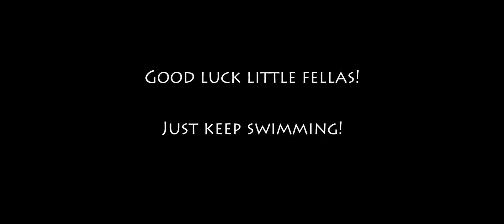Baby loggerhead turtles - Bonaire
This video hit the Huffington post!

So you think the awesomeness of your weekend was over when a loggerhead nest decides to hatch on a nearby beach! As divers we can get pretty used to turtles on our everyday life, but no one can get enough of puppies!

Sorry for the heads in the way, but you can understand right? Everybody wanted a nice shot of something really cool to witness! So cool that I had to share with you guys... you know, sharing is caring!
Be aware of extreme cuteness... don't say I didn't warn you!

For more information on the turtles of Bonaire visit: bonaireturtles.org/